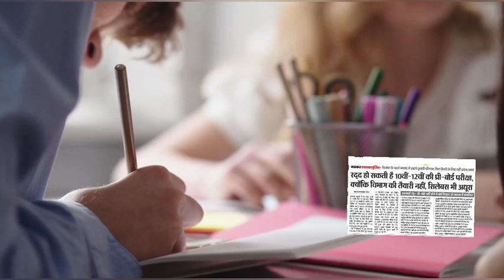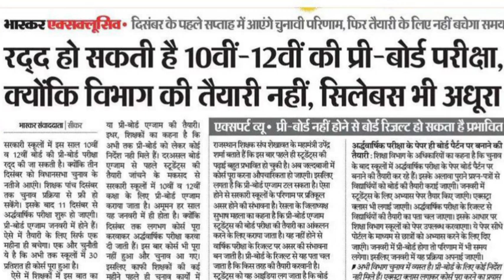🔥 Breaking News : रद्द हो सकती है 10th/12th की परिक्षाएं 🤔 || Board Exam News Today | Rbse